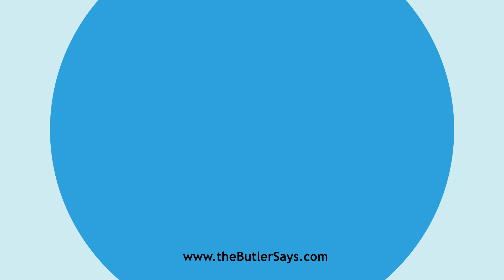Learn how to say this word: "Debase"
This is the definition of "Debase":
a.  To reduce from a higher to a lower state or grade of worth,
   dignity, purity, station, etc.; to degrade; to lower; to deteriorate;
   to abase; as, to debase the character by crime; to debase the mind by
   frivolity; to debase style by vulgar words.